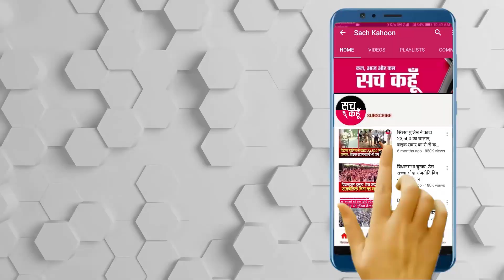Sirsa || 31 मार्च तक अगर लोकडाउन की स्तिथि बन गई तो इन ग़रीब परिवारों की सार कौन लेगा!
- देखिए सच कहूँ की ये रिपोर्ट!